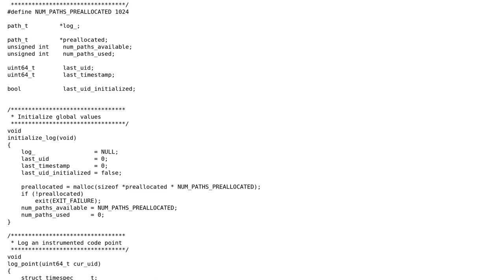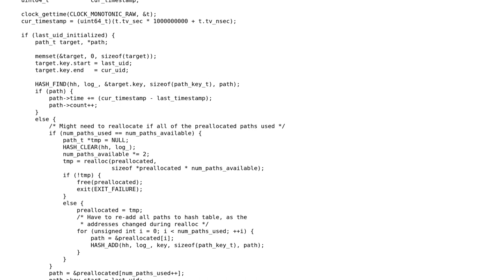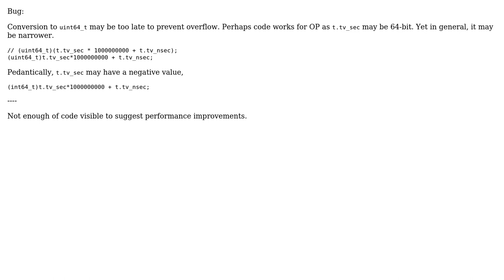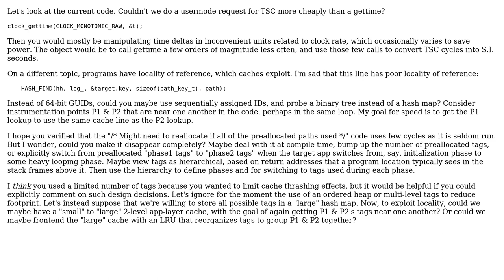Measuring time spent between two points in code (3 Solutions!!)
Measuring time spent between two points in code

With thanks & praise to God, and with thanks to the many people who have made this project possible! | Content (except music & images) licensed under CC BY-SA | Music | Images & others | With thanks to user tonysdg user J_H user chux - Reinstate Monica and the Stack Exchange Network Trademarks are property of their respective owners. You are responsible for your own actions.